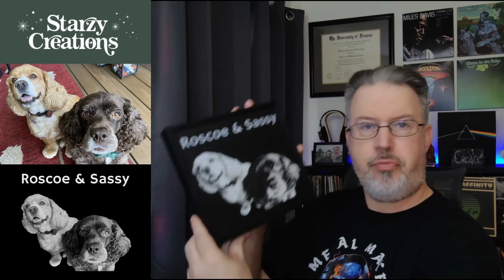Remembering Paul Di'Anno with IRON MAIDEN: KILLERS (Side 2) | The Daily Doug (Episode 878)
In this edition of thedailydoug, I'm paying tribute to Paul Di'Anno, the vocalist who sang on the first two albums by Iron Maiden. Paul died about a month ago, and the Iron Maiden fans have reached out for some needed remembrance time. So, after listening to side 1 of Killers, it's now time to complete the full album listen and analysis. After hearing this album...it's near the top of my IM faves. Great songs!

Thanks to our friend TIM WAURICK for providing the vocals on the Daily Doug Intro and extended Outro

Doug's Camera:
- Canon EOS M50
- Dell Ultrasharp Webcam WB7022 4K